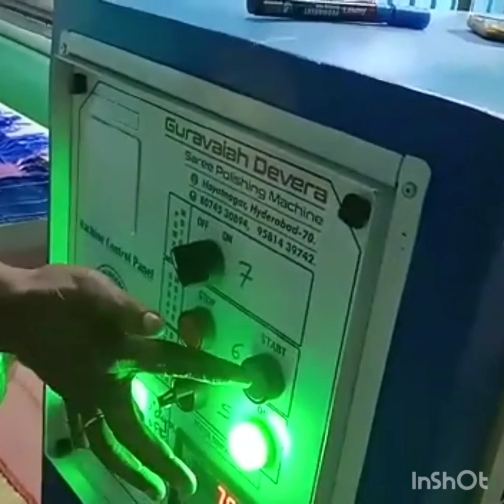sarees rolling polishing mechine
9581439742 GURAVAIAH DEVARA SAREE POLISHING MECHINE FULLY AUTOMATIC SPRAY